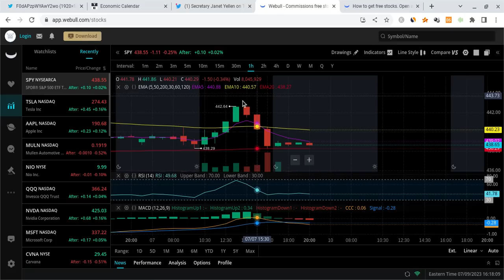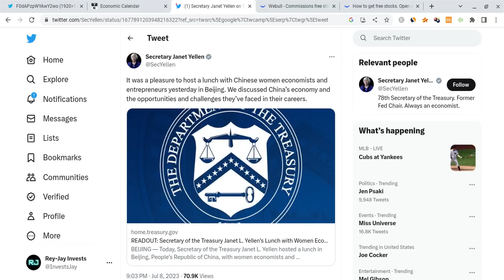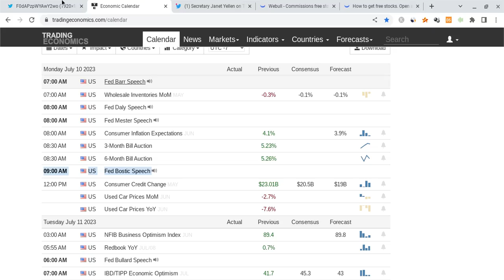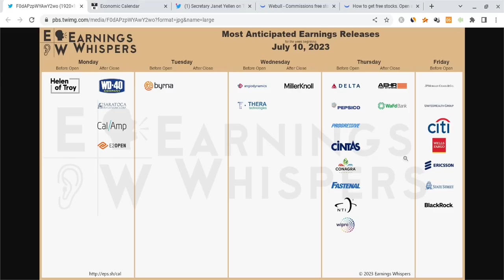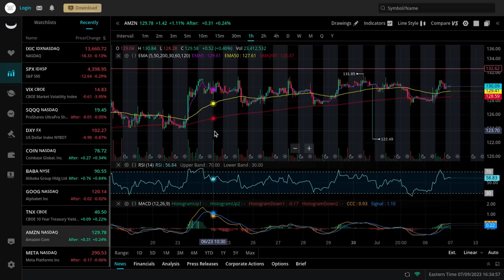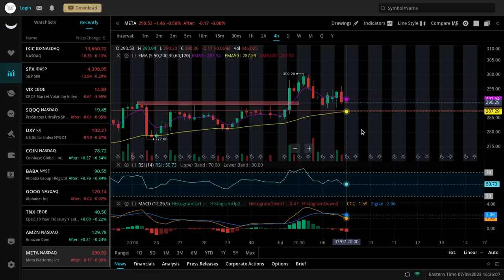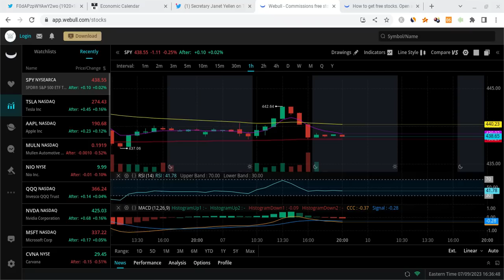🔥 MONDAY PREDICTIONS!!! MUST WATCH SPY, TSLA, NVDA, QQQ, META, & AAPL ANALYSIS & PREDICTIONS! 🚀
Hey everyone!

SPY and SPX had a red day on Thursday as SPY closed at $439 (within expectations), and it gained stronger support. SPY is also vry strong for the long-term! In this SPY video, I will give you my SPX stock price prediction, while mentioning SPY and stock market news; regardless of SPX and SPY's short terms, their long-terms will be bright with massive growth potential. SPY to the moon! SPY is the future!